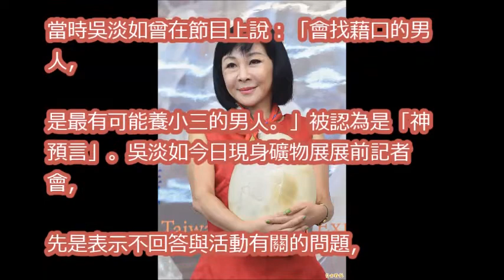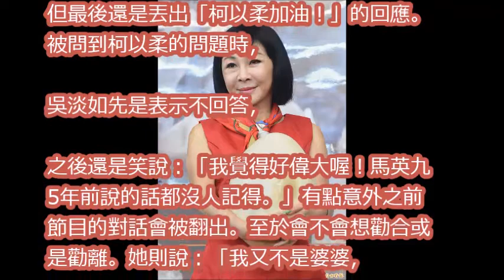神預言柯以柔婚變 吳淡如自嘲「好偉大」